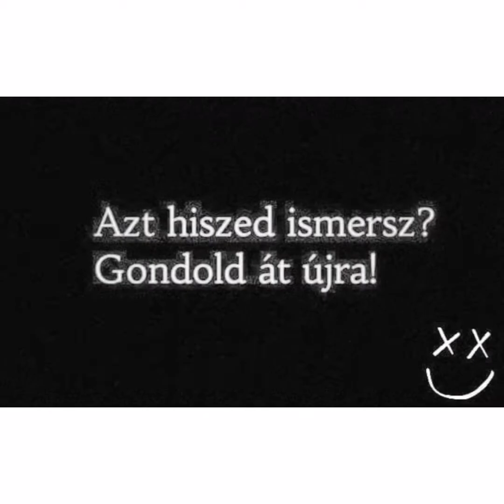Nem mentett dokumentum